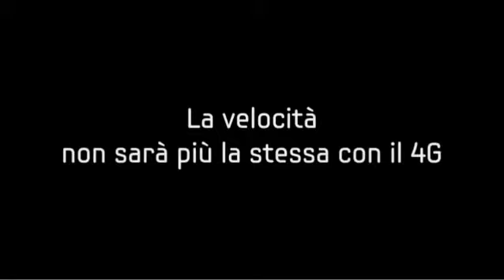Ti piace la velocità